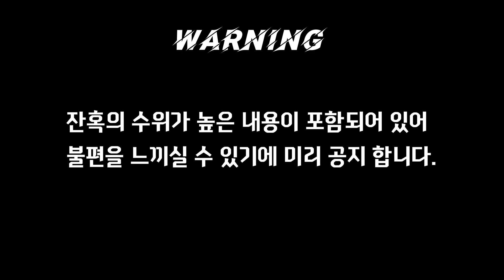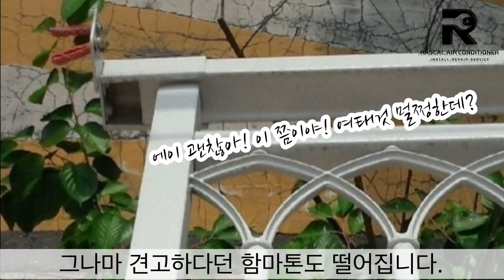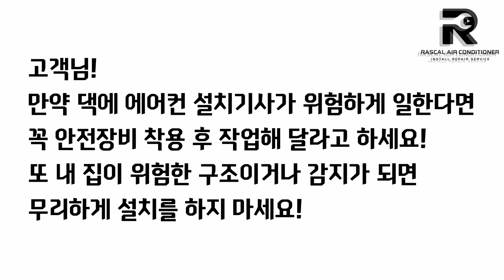고객님 저희도 무서워요. 설치기사님들 안전하게 작업 하세요!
여러분들의 엔지니어 악동에어컨 입니다.

오늘의 주제는 안전 입니다.

노출 브랜드

구매좌표

촬영장비
카메라 : 고프로8 / 아이폰8 / 아이폰12pro
조   명 : RAMI RM-PL60DW
마이크 : BY-WM8 PRO K2
삼각대 : 일우 링라이트 IW-W2,
              벨본 M45
편   집 : Adobe Premiere Pro,
              키네마스터 프리미엄